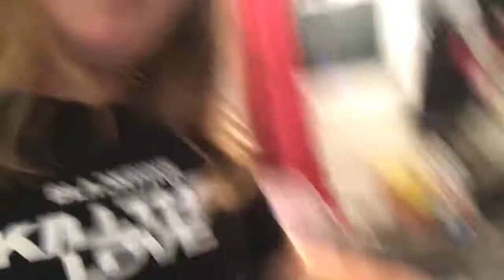October 15, 2020